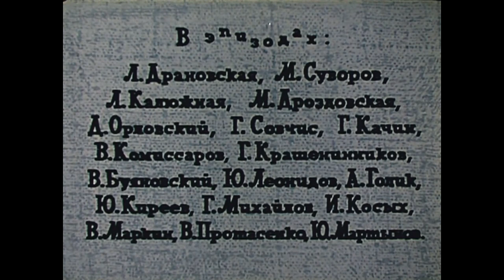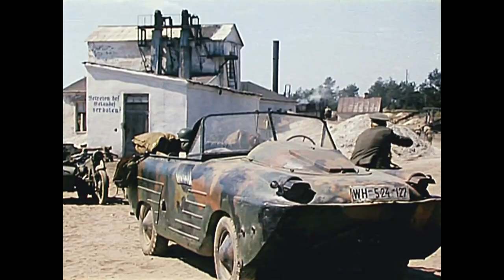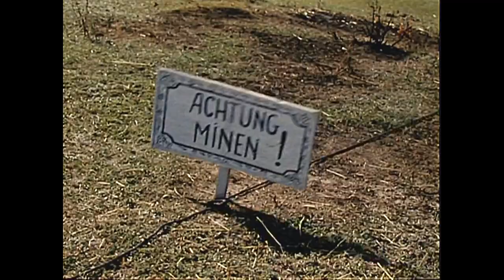КРЕПКИЙ ОРЕШЕК ( военный, комедия, 1967г. )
Фильмы с участием НАДЕЖДЫ РУМЯНЦЕВОЙ

КАРТА VISA - 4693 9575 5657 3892
БУДУ ВСЕМ БЛАГОДАРЕН, КТО ПОДДЕРЖИТ БЕДНОГО КРЕСТЬЯНИНА!
ПРИНИМАЮ ЗАКАЗЫ НА КИНО СБОРКИ И ФОТО СЛАЙДЫ!
на тупые вопросы: КАК ДЕЛА?, ПОЧЕМУ? и ЗАЧЕМ? - не отвечаю!